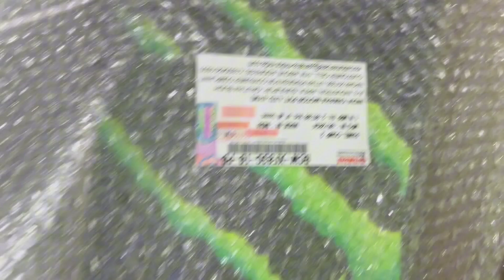Original 1/2 Part For Yamaha R15 V4 Monster Bike.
Original 1/2 Part For Yamaha R15 V4 Monster Bike available in our shop.

✅ Brand: Yamaha Genuine Parts.

মোটরসাইকেল রক্ষণাবেক্ষণে অরিজিনাল পার্টস অন্যতম একটি বিষয়।।

অরিজিনাল পার্টস ব্যবহারে উপকারিতা:
১. পারফেক্ট ফিট,
২. হাই-কোয়ালিটি ম্যাটেরিয়াল,
৩. উচ্চ ক্ষয় প্রতিরোধ সক্ষমতা,
৪. বাইকের পারফরমেন্স সঠিক থাকে।

অরিজিনাল পার্টসে সর্বদা সঠিক মান বজায় থাকে, যা রাইডারের সর্বোচ্চ সুরক্ষা নিশ্চিত করে।

✅ এই ভেজালের ভীড়ে ভালো মানের অরিজিনাল পন্য পৌঁছে দেওয়া আমাদের দায়িত্ব।।

আমরাই প্রথম সঠিক মানের নিশ্চয়তা নিয়ে সারা দেশে ৪৮ ঘন্টায় মোটরসাইকেল পার্টস সরবরাহ করছি।
🚚 হোম ডেলিভারি চার্জ 👇
সারা বাংলাদেশে- ১৫০ টাকা
(সঠিক পণ্য হাতে পেয়ে মূল্য পরিশোধ করুন)

আমাদের ঠিকানা:
Kayi Corporation
R. N Road Jashore

🎁 অফার পেতে ও আমাদের প্রডাক্ট এবং সার্ভিস সম্পর্কে কাস্টমাররা কি বলছে তা জানতে Bike Parts BD
ফেসবুক গ্রুপে জয়েন করুন ধন্যবাদ।

☑️ অরিজিনাল পার্টস ব্যবহার করুন,
☑️ রাইডে সুরক্ষা নিশ্চিত রাখুন।।